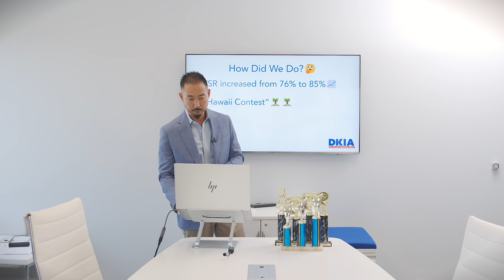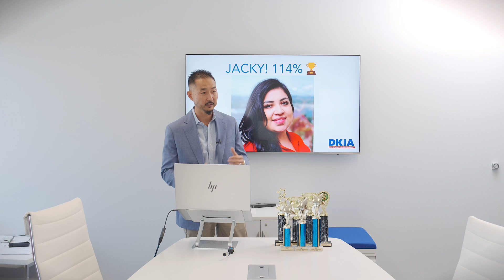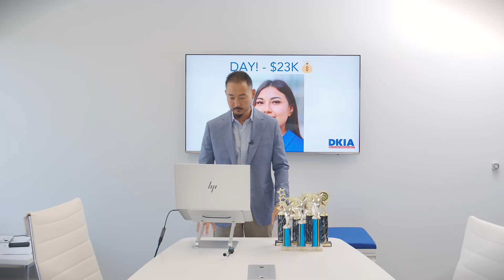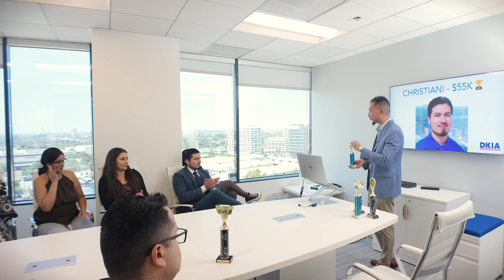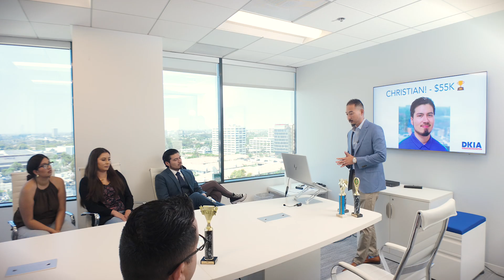June 2024 Results Meeting | $665K New Business Premium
Thanks to the effort of our whole team we had our 3rd best sales month in our 17 your history of our agency with $665K of new business insurance premium in the month of June!

As always I recognized and showed appreciation to our top agents during our monthly results meeting.

And thank you for your support and for watching my videos!

-Dan Kitajima